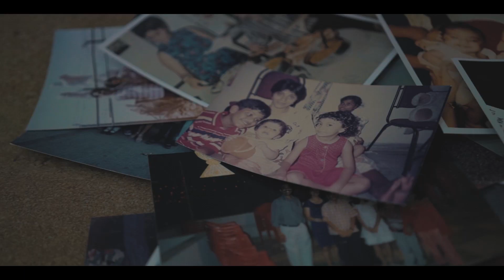Sherwin's Story (Mumbai, India)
"I thought Alpha would be something very churchy...but it wasn't like that. Alpha was a very safe environment, somewhere where I could share my experiences, talk about various conversations and not be judged or condemned for what I am saying."

Who will you invite?